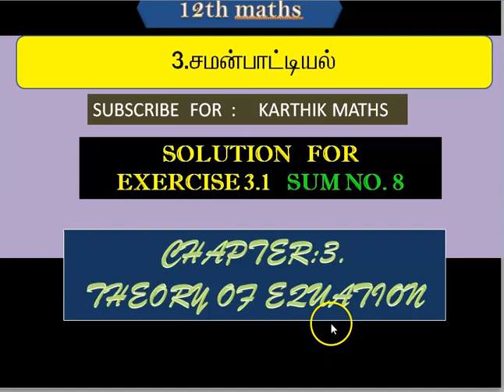12th MATHS 3RD CHAPTER | THEORY OF EQUATION | EXERCISE 3.1 Q.NO.8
3RD CHAPTER |   EXERCISE 3.1  Q.NO.8